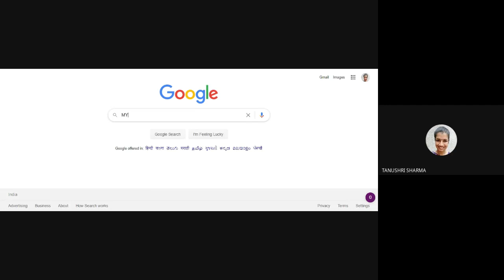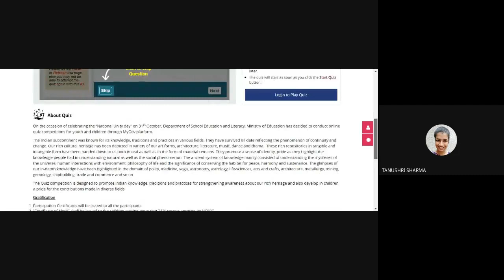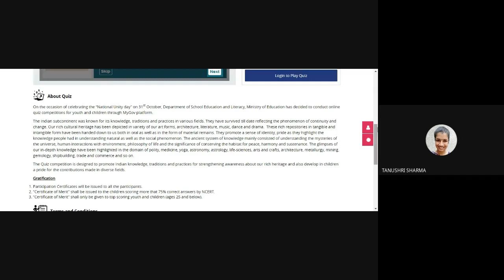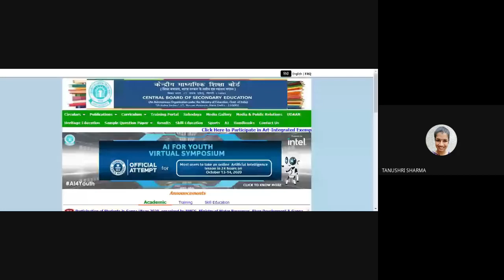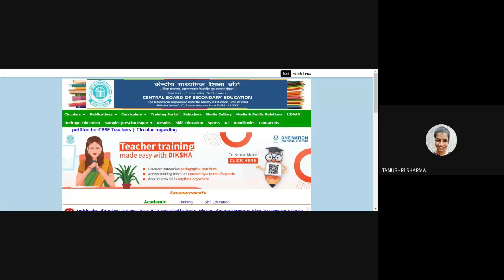SSC IX A (2020-10-31 at 02:30 GMT-7)